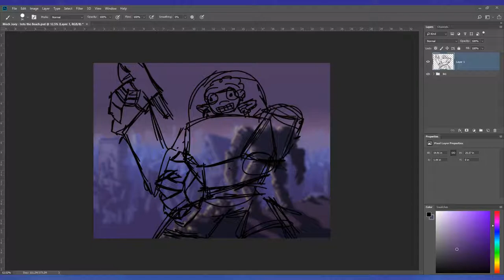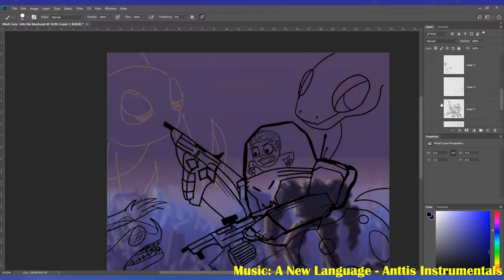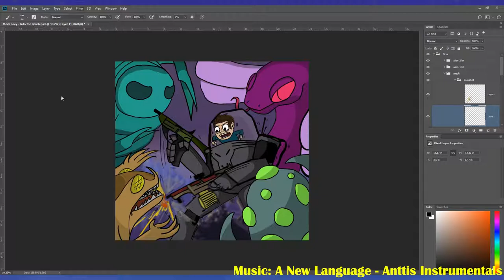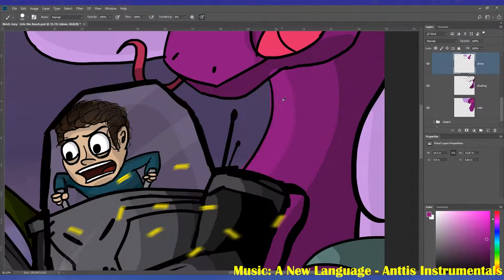"Into the Breach" Speed Art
It was my buddy's birthday a while back and I got him a copy of the game "Into the Breach." To compliment his digital treat, I thought it would be funny to draw him as one of the mech pilots from the game! Don't worry, we're still friends.

If you'd like me to draw YOU as a mech pilot fighting alien insects on another planet (or anything else, really), shoot me an email over at and we can discuss details there!

Programs used:
Adobe Photoshop
OBS Studio

All other music and sfx from Audioblocks